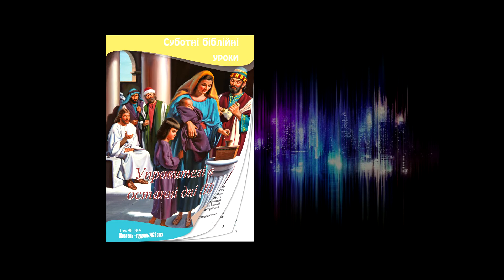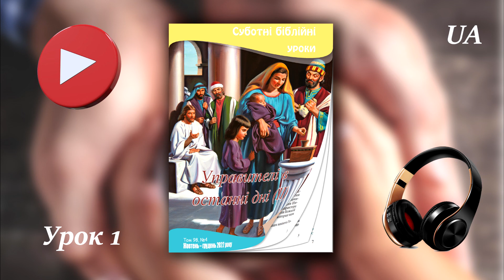Урок 1 "Творець і Власник!" (АУДіО)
Субота, 1 жовтня 2022 року
Розділ 1
"Творець і Хранитель"
а - 0:38
б - 2:21
Розділ 2
"Гідний пошани"
а - 3:54
б - 6:15
Розділ 3
"Істине володіння"
а - 8:49
б - 10:35
Розділ 4
"Хто панує?"
а - 12:54
б - 15:30
в - 15:55
Розділ 5
а - 18:49
б - 20:34
Запитання для повторення 22:19

Часу обмаль! Уже понад 160 років ця стара планета готова до повернення Христа на хмарах слави. На чому маємо ми зосередитися у цей останній час? Звичайно ж, на Небесному Ханаані і на тому, як приготувати себе та інших для того, щоб бути там.
Головною темою дослідження цього кварталу є продовження теми «Управителі в останні дні». Коли Ісус був на землі, Він зустрів людину, яка заявляла про те, що дотримується всіх Десяти Заповідей від юності своєї. «Ісус же поглянув на нього з любов’ю, і промовив йому: «Одного бракує тобі: іди, розпродай, що маєш, та вбогим роздай, – і матимеш скарб ти на небі! Потому приходь та й іди вслід за Мною, узявши хреста» (Від Марка 10.21).
Чи збираємо ми скарб на Небі? Чи, подібно до цього юнака, ми зовні дотримуємося Десяти Заповідей, але не служимо Господу від щирого серця? Усе, що Бог дав нам, належить Йому, і ми повинні все передбачити, перш ніж закінчиться час випробування. Однак «без послуху і безкорисливої любові найбагатші дари Господарю всього є надто мізерними і не можуть бути прийняті». – Свідоцтва для Церкви. – Т.3. – С.57. Божа мета полягає в тому, щоб Його діти перемогли егоїзм і виконали Його план євангелизації Землі. Він тепер готує народ до виконання цієї роботи, і вона буде звершена, незалежно від того, чи скористається кожен привілеєм узяти в ній участь.
«Бог закликає людей сповістити застереження світові, зануреному в сон, і який став мертвим через провини та гріхи. Він вимагає добровільних жертв від тих, хто щиро бажає працювати, хто обтяжений турботою про душі, аби вони не загинули, але мали вічне життя. Сатана грає у гру життя з душами людей. Він намагається утримати кошти, щоб вони не були використані на розвиток місіонерських установ. Чи повинні ми перебувати у незнанні щодо його намірів? Чи маємо ми дозволяти йому притупляти наші почуття?» – Там саме. – Т.6. – С.446.
«Для чого нам накопичувати скарби? Щоб вони були спалені вогнем останнього дня? Невже ми відкладатимемо золото і срібло, щоб вони були свідками проти нас на суді і поїдали наше тіло, як вогонь? Невже ми міцно триматимемося наших володінь, доки вони не потраплять до рук наших ворогів? Настає час, коли ті, хто дотримуються заповідей, не зможуть ні купити, ні продати. Навіщо тоді нам потрібні будуть будинки та землі, банківські рахунки та товари? Зараз час помістити свої скарби туди, де вони вічно можуть бути в безпеці... Те, що ми віддаємо на Божу справу, стає нашим навіки. Христос промовляє: «Складайте ж собі скарби на небі» (Від Матвія 6.20). Тільки вони, з усього, чим ми володіємо, насправді є нашими. Настане час, коли усе, що збираємо на землі, ми будем змушені залишити. Тільки те, що віддаємо Христу, ми зможемо взяти з собою у вічність». // Рев’ю енд Геральд, 6 грудня 1887 року. [Виділено автором].
Відділ суботньої школи Генеральної Конференції